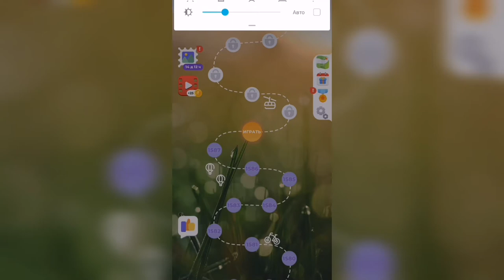Линия слова / На закате / Уровень 1588